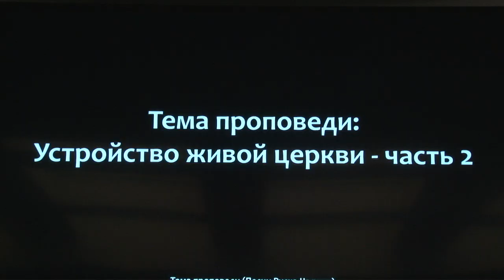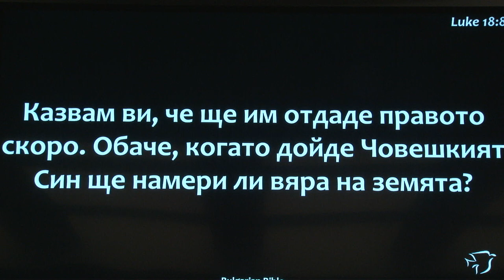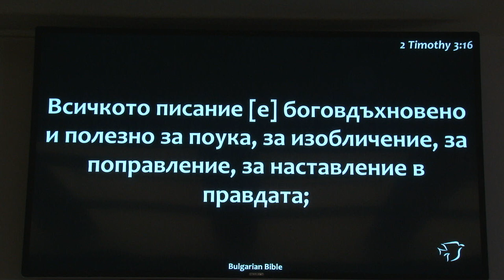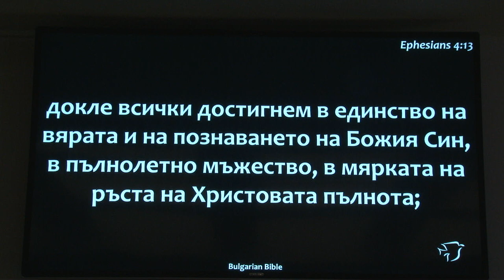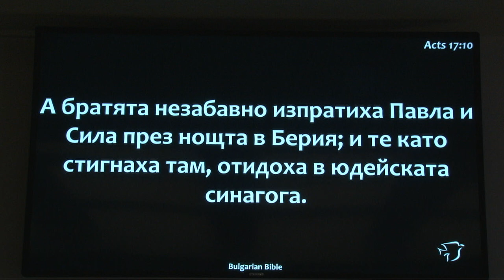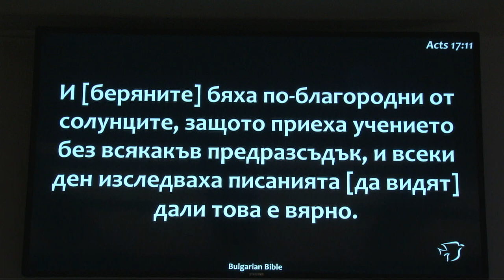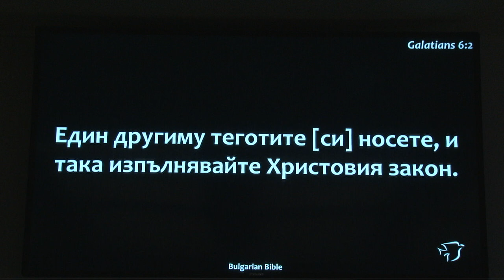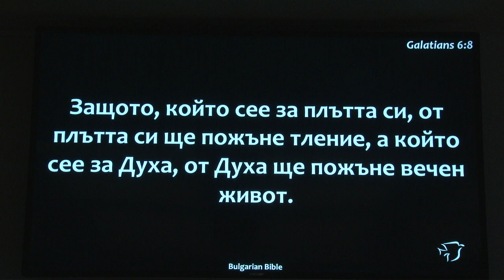Устройство живой церкви. Часть 2. Проповедует пастор Геннадий Ни